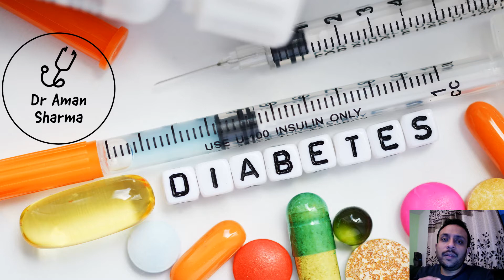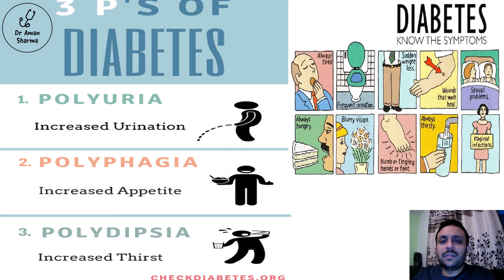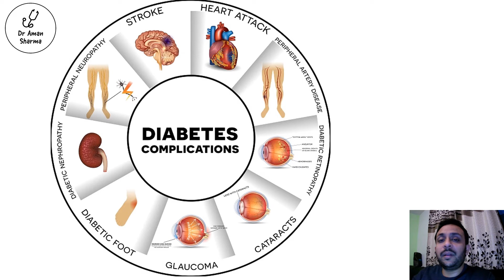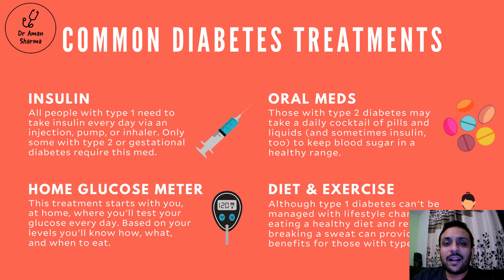Early symptoms of Diabetes | Sugar disease | मधुमेह के लक्षण, कैसे पहचाने मधुमेह (diabetes) को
Signs of Sugar Disease